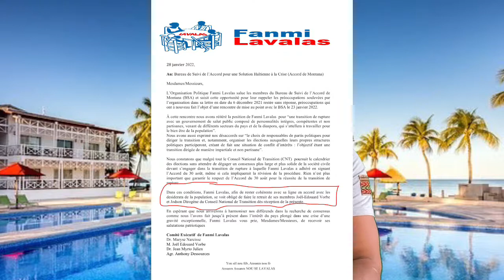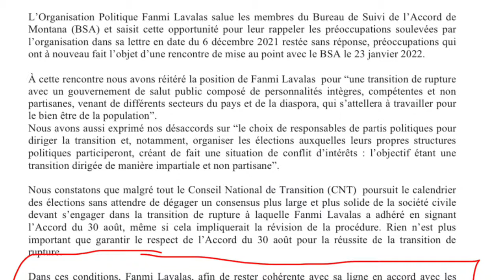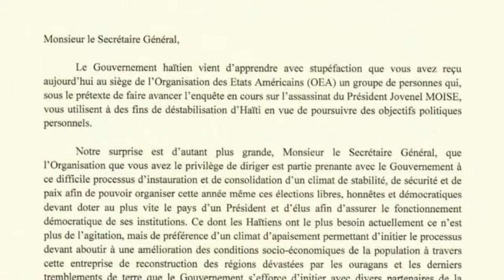PWOBLÈM LAVALAS GAYE WONN NAN YO BAY VAG GOUVÈNMAN AN FACHE PASKE CLAUDE TE RANKON